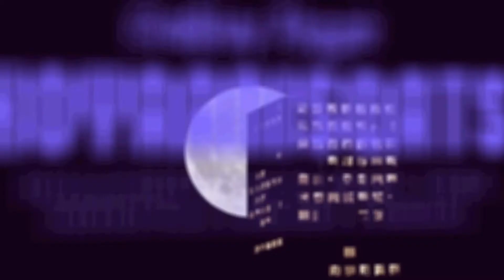Projekt 100 2014 - spot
Spot 20. ročníku filmové přehlídky Projekt 100.